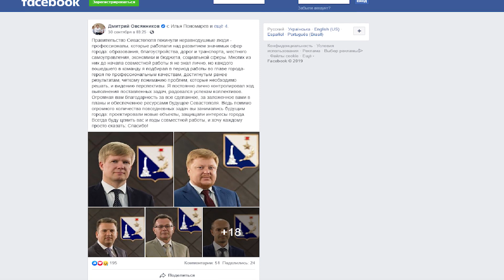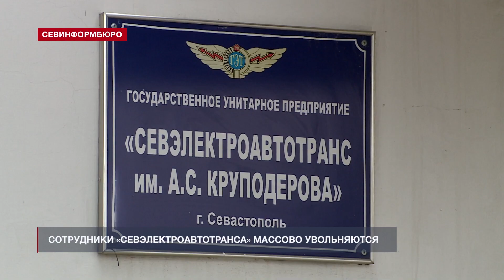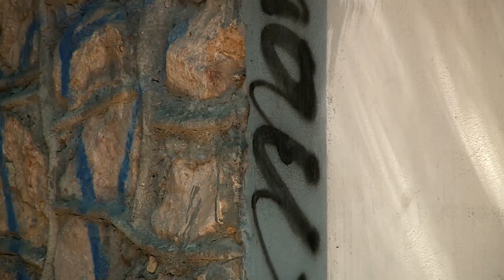Чиновничий исход или с кем распрощался Севастополь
Вновь вернёмся к обсуждению недавно произошедших перестановок в Правительстве Севастополя. Ранее мы с вами детально рассмотрели персоналии тех, кто получил должности заместителей губернатора (с припиской и.о., разумеется)  и руководителей Департаментов. Но наш обзор был бы не полным, забудь мы про тех, кто эти самые места новоприбывшим уступил. В особенности, учитывая, что потери оказались многочисленными. Так давайте же вспомним, чем запомнились Севастополю освободившие чиновничьи кресла специалисты.